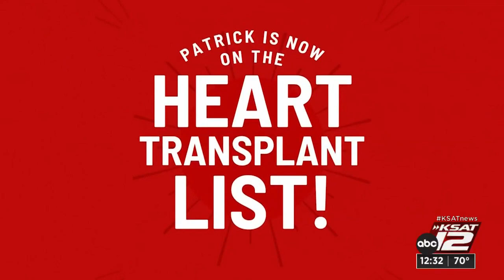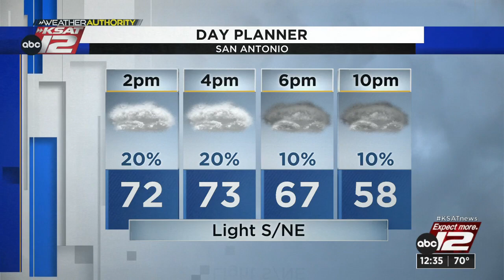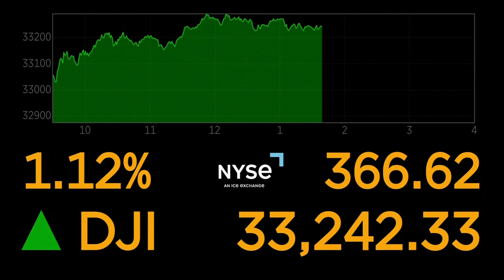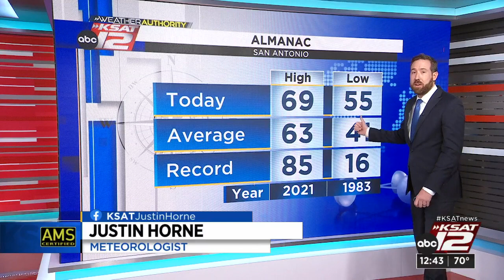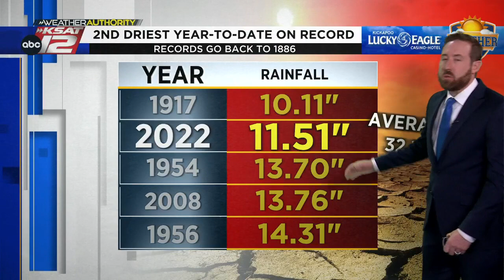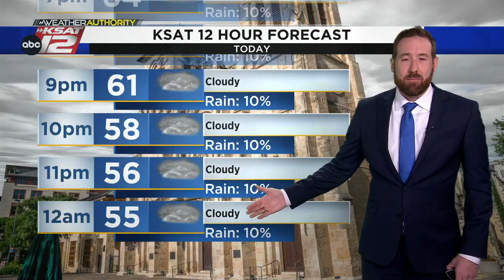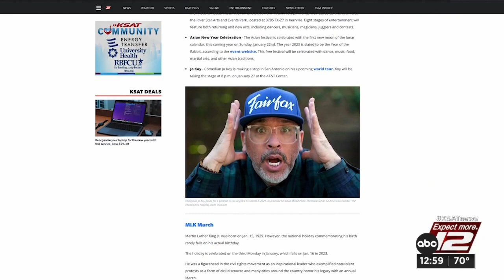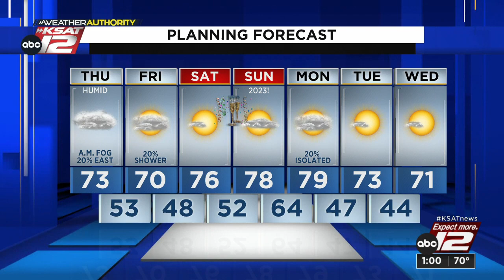KSAT12 News at 12:30 : Dec 29, 2022